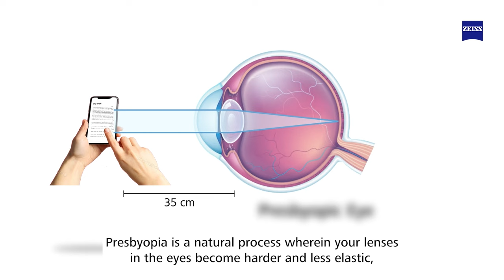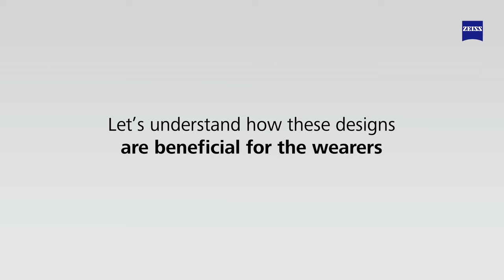Bifocal vs Progressive Lenses Explained in Malayalam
Welcome to the ZEISS Learning module,

As we know ageing is an irreversible process, it is accompanied by an inevitable eye condition called Presbyopia. Presbyopia is a natural process wherein the lenses in the eyes become harder and less elastic, resulting in difficulty while focusing on nearby objects. To solve this the advanced lens design are Progressive lenses.

Progressive lenses, also known as no-line bifocals, were developed to address the limitations of traditional bifocals. They provide a seamless transition between the distance, intermediate, and reading prescriptions, eliminating the visible line found in traditional bifocals.

At ZEISS, we follow a patented freeform manufacturing technology providing an advantage over traditional progressive lenses, resulting in an enhanced field of vision.

To know more about the ZEISS Progressive Lens designs, click on the (Explained in Malayalam).